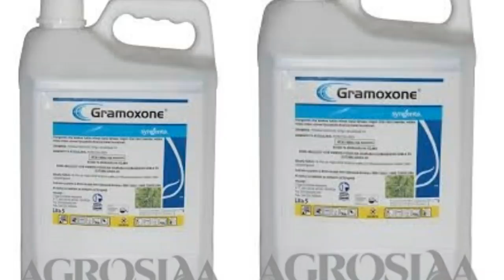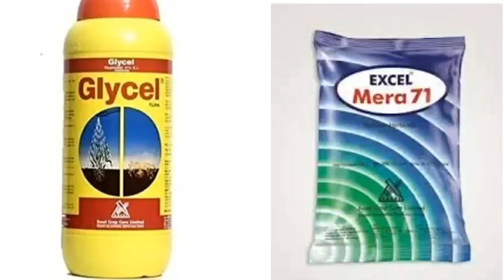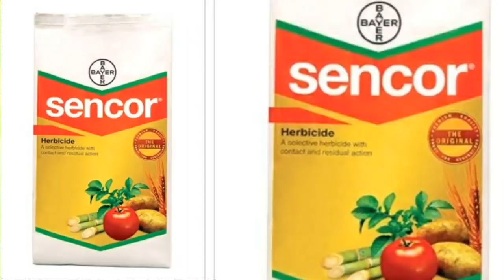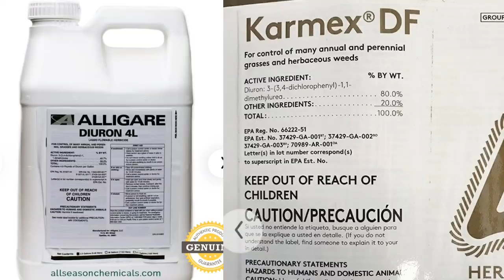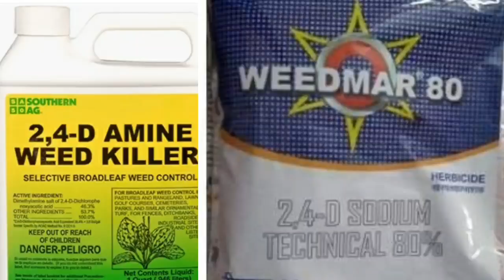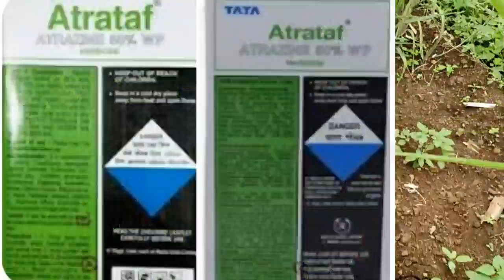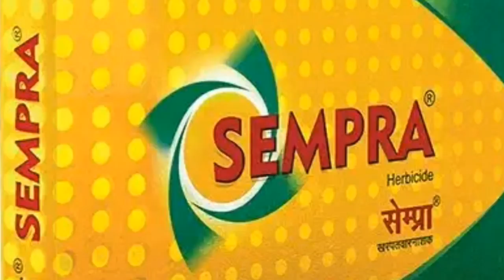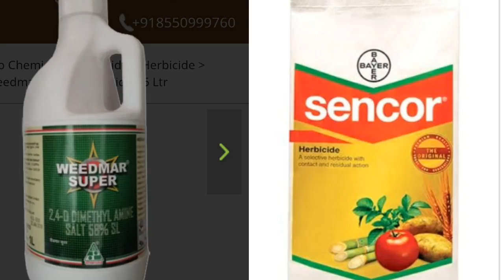ऊस पिकातील तणांचा बंदोबस्त करतांना ही काळजी घ्या।कमी खर्चात होईल तणांचा बंदोबस्त।Krushi tirth,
ऊस पिकातील तणांचा बंदोबस्त करतांना ही काळजी घ्या।कमी खर्चात होईल तणांचा बंदोबस्त।